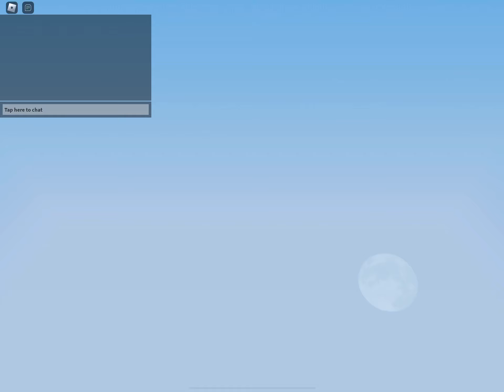Just Roblox BedWars... BUT after Season 7 update...(Late(Kingsley, Eric and Sunny)